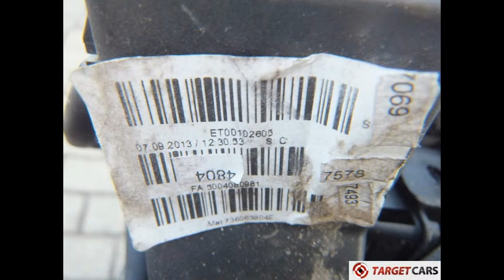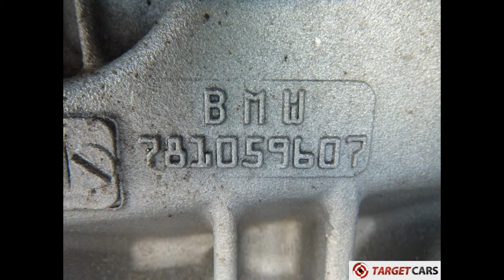730345 BMW 520D F10 ENGINE 09-2013 N47D20O1 1995C EU6 W/ AUTOMATIC GEARBOX GA8HP-45Z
730345 BMW 520D F10 ENGINE 09-2013 N47D20O1 1995C EU6 W/ AUTOMATIC GEARBOX GA8HP-45Z